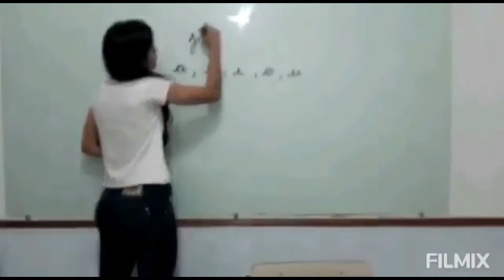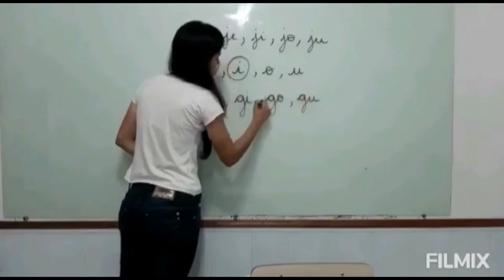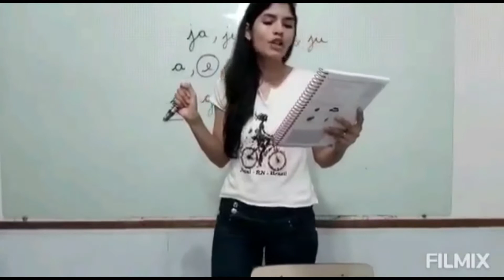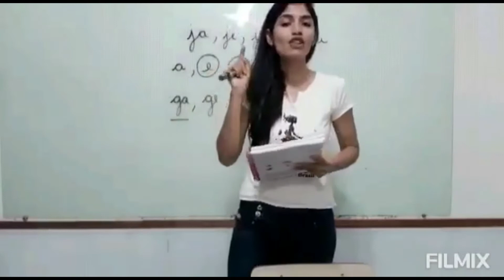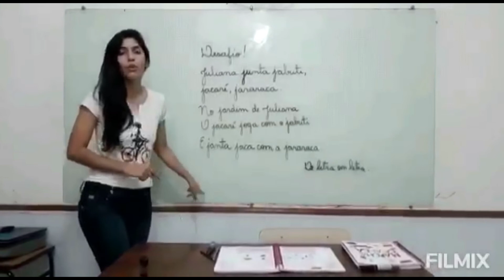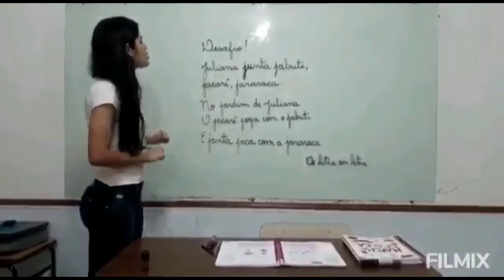Língua Portuguesa 3º ano aula 2 Prof. Layssa